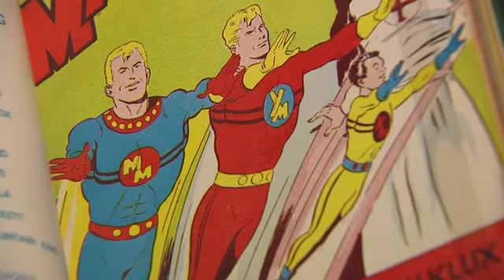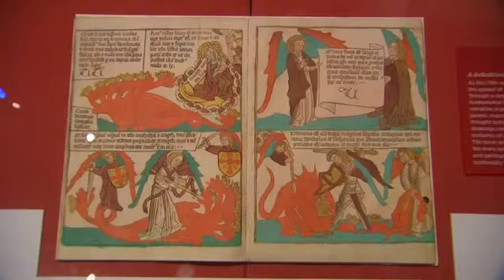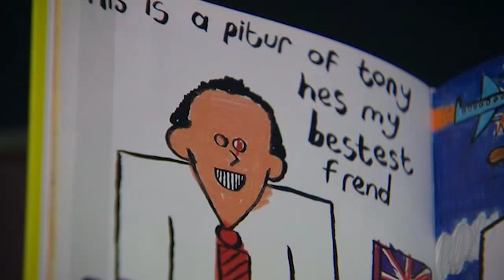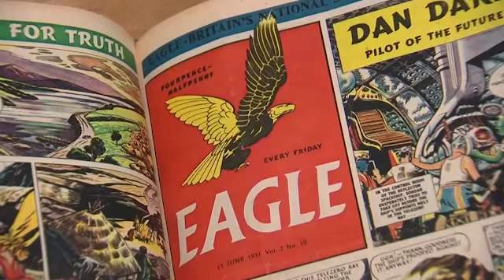British Library Hosts UK's Biggest Comics Exhibition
The British Library is known internationally as a home of academia but on Thursday (May 1) it previewed its latest exhibition to the world of comic books, 'Comics Unmasked: Art and Anarchy in the UK'.